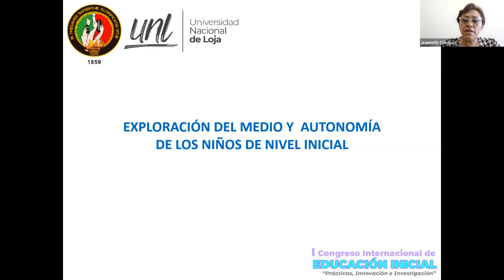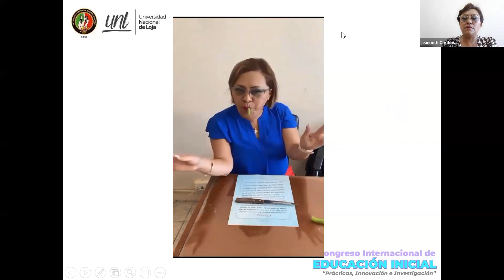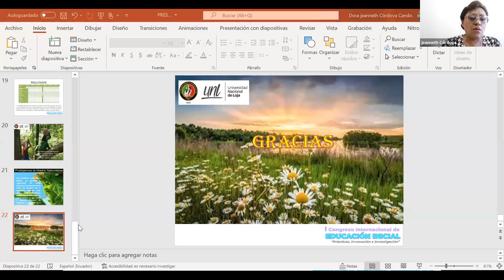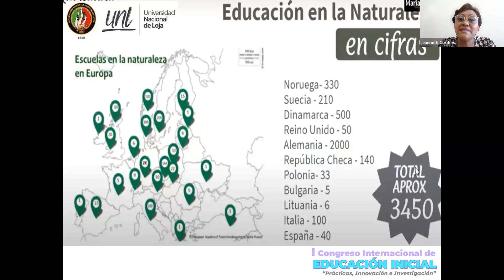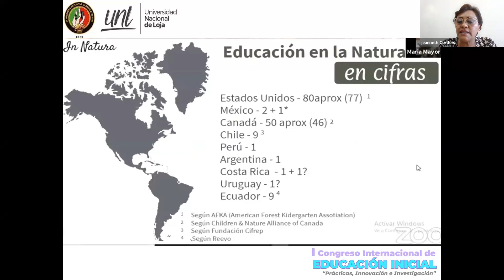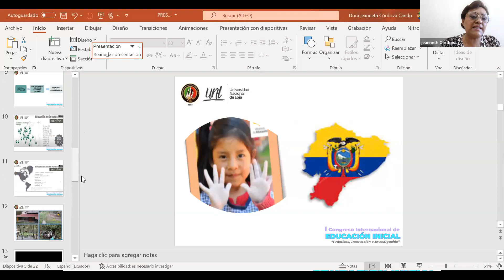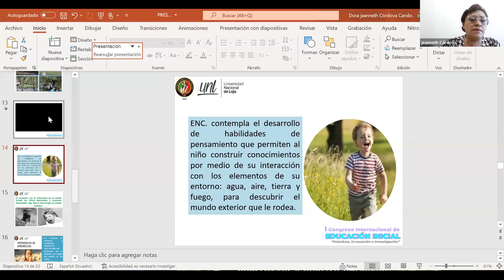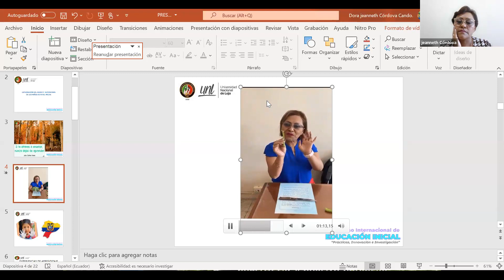I OCNGRESO INTERNACIONAL DE EDUCACION INICIAL UPSE 2023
PONENCIA: El contacto con la naturaleza y la autonomía de los niños de nivel inicial EXPOSITOR: MsC. Dora Jeanneth Córdova Cando MsC. Elcy Viviana Collaguazo Vega MsC. Daisy Alicia Alejandro Cortes Universidad de Loja